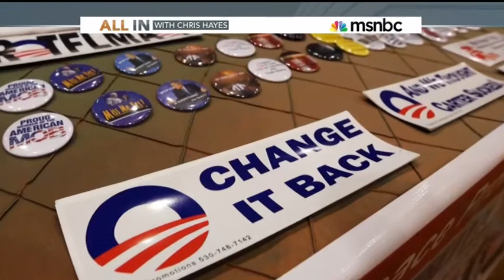MSNBC: Rep. Karen Bass joins All In to discuss Republicans' fake Covered California website